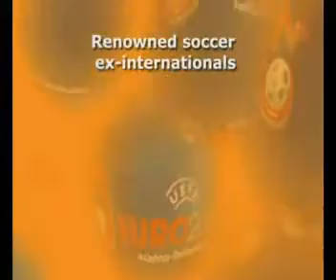Bossaball - Euro 2008 - Oranjecamping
Bossaball was in de zomer van 2008 tijdens het EK Voetbal te gast op de oranjecamping in Interlaken in Zwitersland. Hier werd door onder andere de oud internationals Richard Witschge, John van den Brom en Aron Winter Bossaball gespeeld.